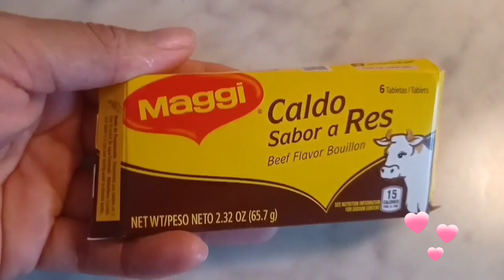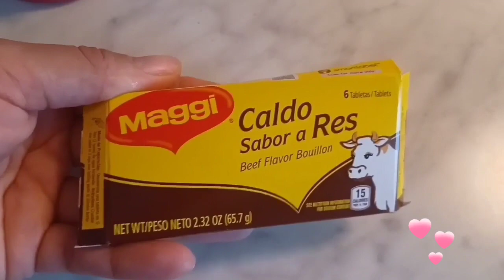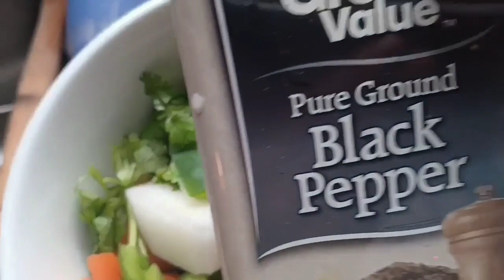Como hacer Sopa De mondongo/Sabor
SALUDITOS MI GENTE

"INGREDIENTES"
3-lb de mondongo
5-cubitos maggi sabor a res
1- Lata de Leche de coco
2- tomatoes
Un pedazo de chile verse
cilantro
cebolla
ajo
oja de laurel
oregano

QUE DISFRUTEN SU SOPA DE MONDONGO